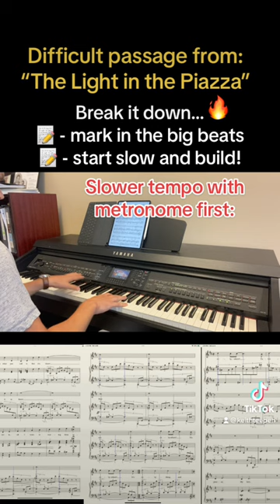Amazing but difficult passage from “The Light in the Piazza”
“The Light in the Piazza”
By: Adam Guettel
Piano: Keith Teepen